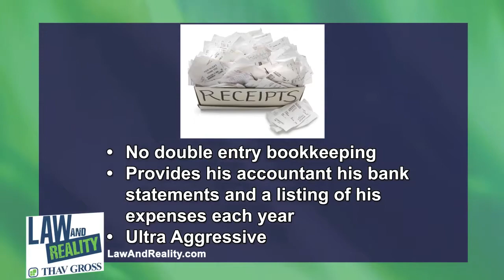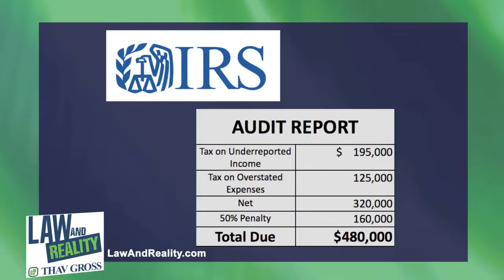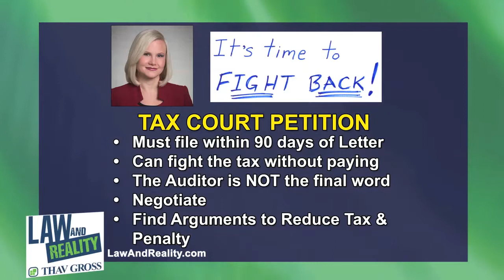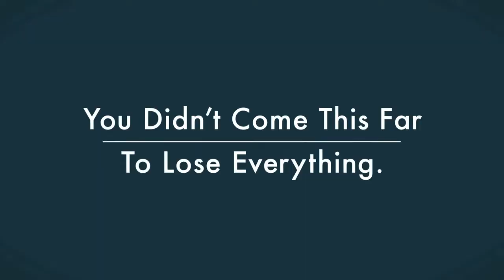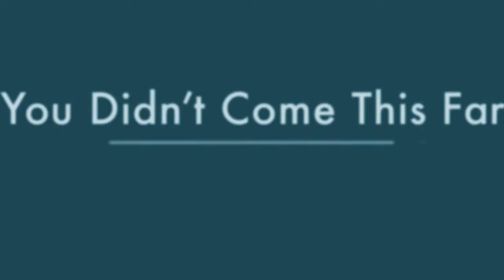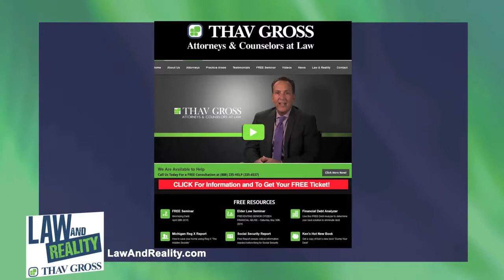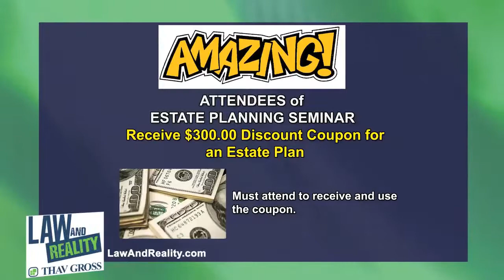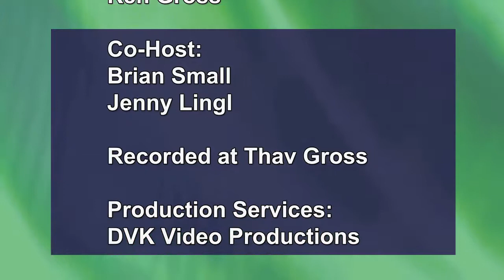Law and Reality Full Episode: Solving the Tax Problem - Part 2